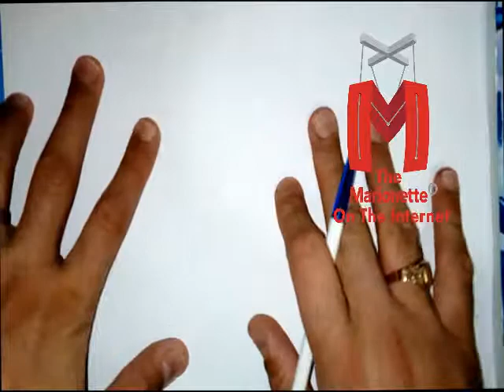رسم الشخصية المحبوبة دورة - How to draw DORA for kids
منطقة الرسم للأطفال - الماريونت على الأنترنت